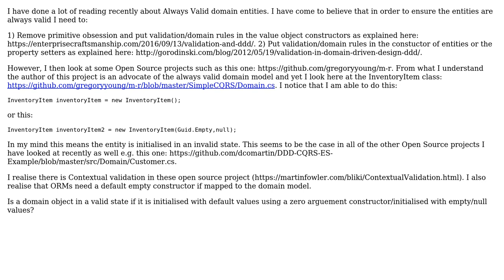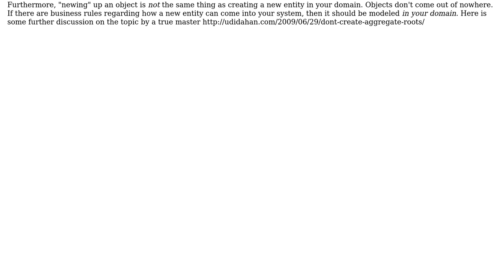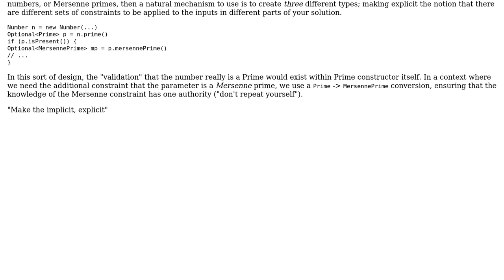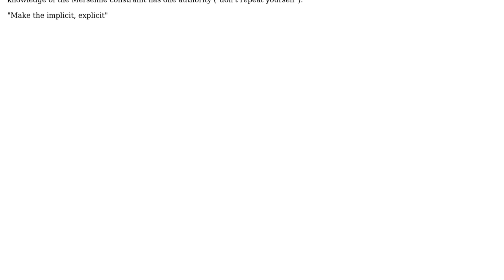Software Engineering: Zero argument constructors and Always Valid entities (2 Solutions!!)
Software Engineering: Zero argument constructors and Always Valid entities

With thanks & praise to God, and with thanks to the many people who have made this project possible! | Content (except music & images) licensed under CC BY-SA | Music | Images & others | With thanks to user w0051977 user VoiceOfUnreason user Toon Krijthe user king-side-slide and the Stack Exchange Network Trademarks are property of their respective owners. You are responsible for your own actions.